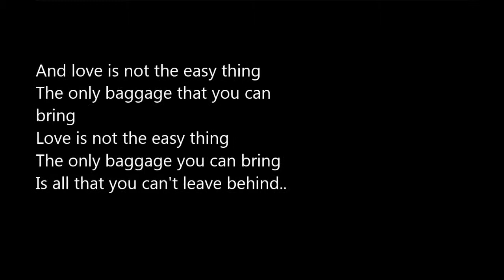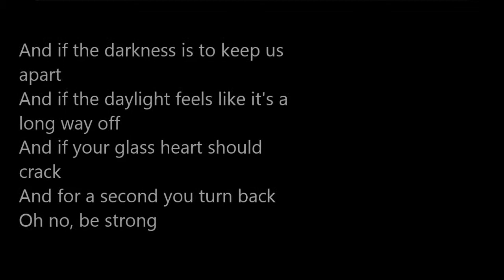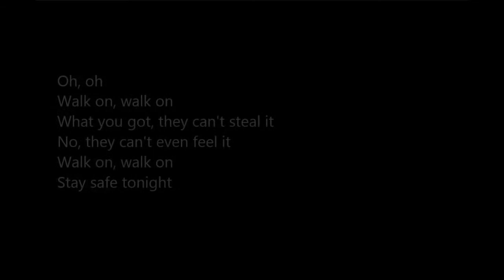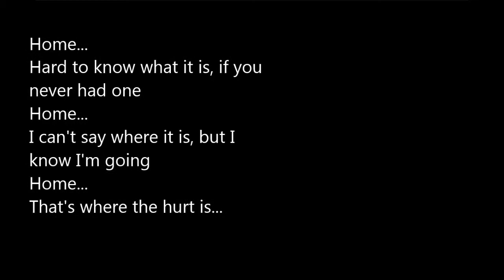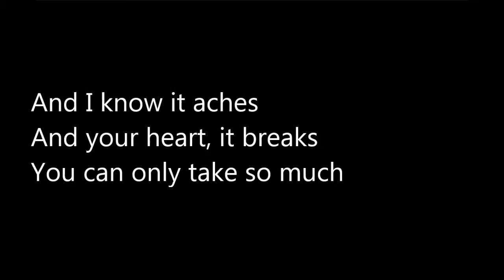U2-Walk On [LYRICS]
Cordialement.